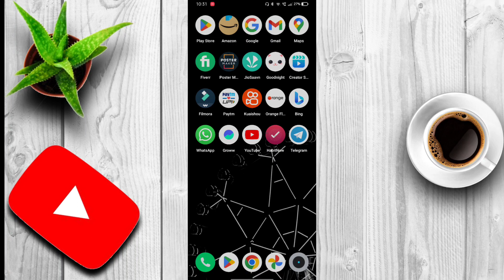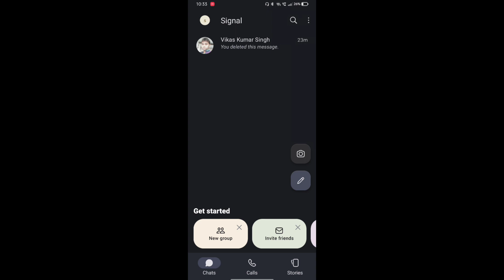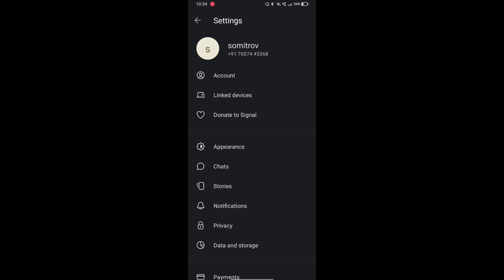How to make WhatsApp a Cloud Storage Powerhouse - Meet Signal 😍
In this video you will going to know why we should have to move from what's app to a better and cleaner alternatives which is signal